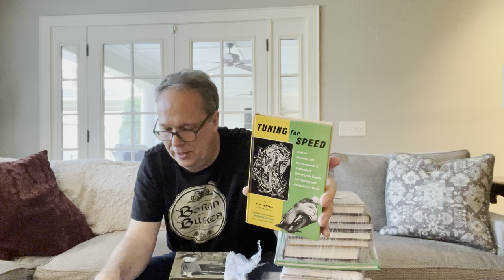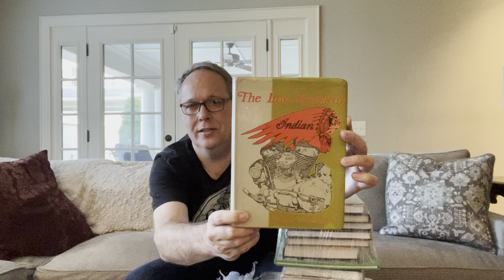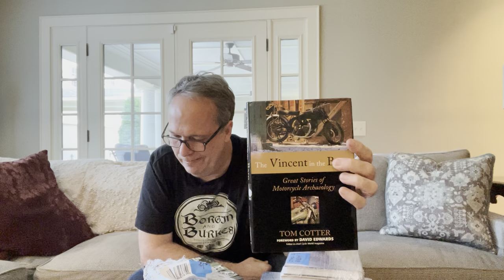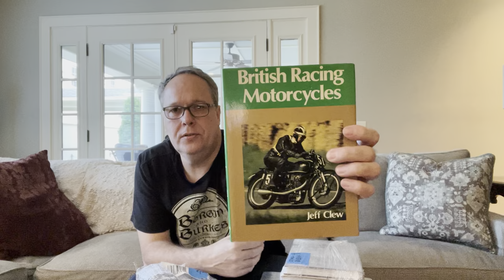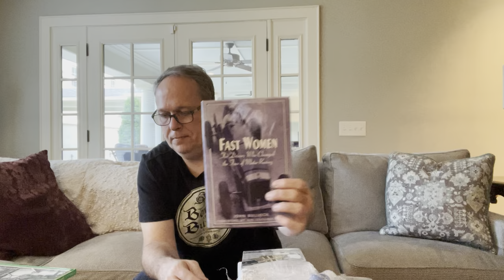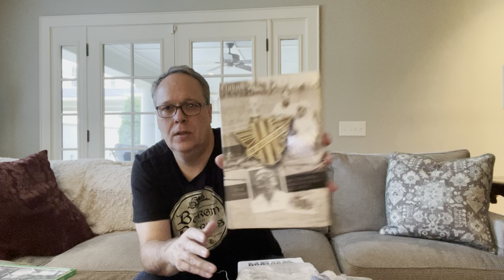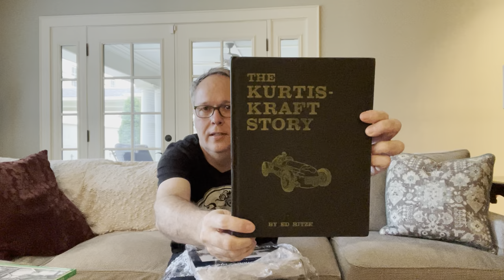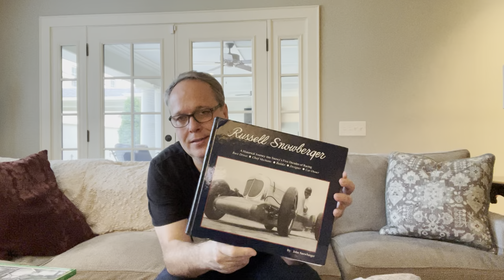Unboxing Motorcycle & Car Books! I spent $450 online- did I lose my shirt!? Unwrap and reveal!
I spent $450 on a set of books from an online auction- there are some cool editions here.   I unbox/unwrap the packages for the first time- let's see if I did alright!  Enjoy!